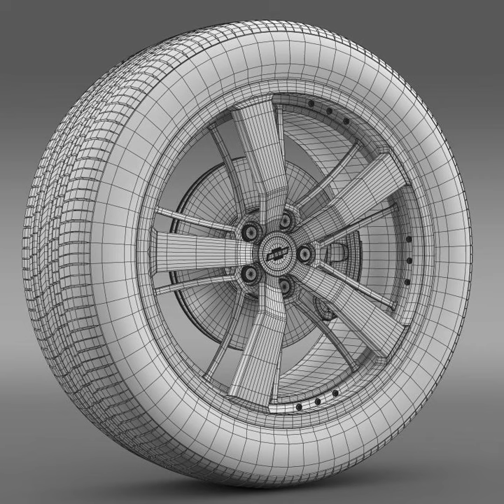3D Model of Chevrolet Camaro 2008 BlackConcept Review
Chevrolet Camaro 2008 BlackConcept 3D Model Review

High detailed 3d model of the Chevrolet Camaro 2008 BlackConcept. Model is created  in real units of measurement. Model with physically accurate materials.
Model is separated on parts and correctly named. So it is easy to use and modified.
Model is made in Autodesc Maya 2012.  Model is rendered in Mental Ray.
  Render studio and environment are not included.
Autodesc Maya file mb contains all Mental Ray materials and render setup.

  Thank you for choosing our 3D models.
We look forward to continuously dealing with you.
Good luck with your project.

  Creative Idea studio team.

Discover other quality 3d models reviews of Chevrolet available from our 3d model marketplace for immediate download in several other 3d file formats (3ds, obj, maya, max, fbx, c4d, dae, etc) for your 3d modeling, visualization, VR / AR and CG project needs

199009